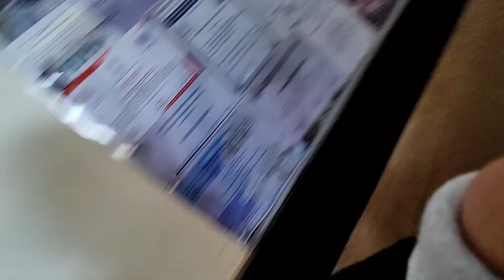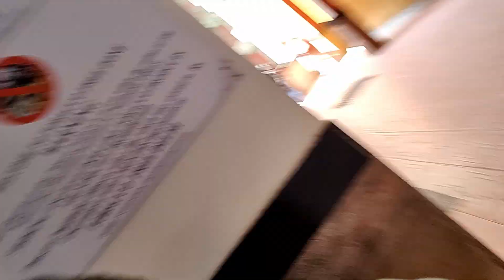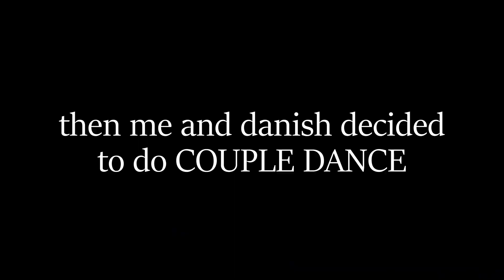Our Couple Dance in Freshers Party | Delhi University | College Vlog 40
In this vlog, we started preparations of our freshers party. We decided the theme, food and everything. Enjoy the video

We are Vibhor and Nishchal, vloggers and students from Noida who wish to reach worldwide fame and aim to take our audience through various aspects of entertainment. We love to capture our life in 4K and hence we started this channel.